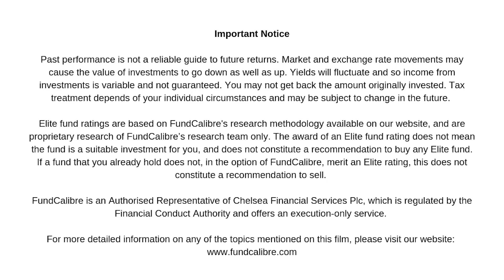The outlook for European dividends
George Cooke, manager of Montanaro European Income, focuses on small and medium-sized businesses in Europe. George and research director Juliet Schooling Latter discuss the future of dividends in Europe and a unique holding improving heart surgery outcomes amongst other interesting names in Europe.